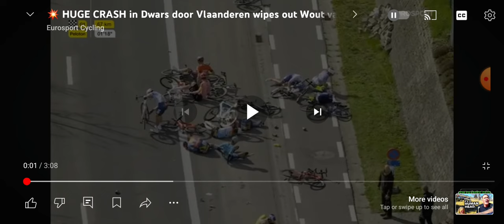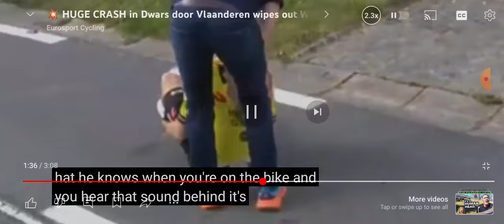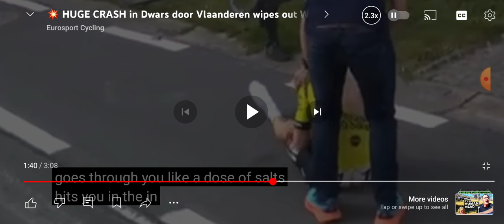HUGE CRASH..SUSPECTED SIDE WIND GUST CAUSES TOUCH OF WHEELS??. IS AERO A DISADVANTAGE🤔🤕🤕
Huge crash, commentary state its side wind gust, causes touch of wheels???
Highlights how effective aero is and at what cost other than the right conditions...
Ride with kit that makes sense in your cycling conditions, not what complete shilling helmets say that you need to be as fast as them...